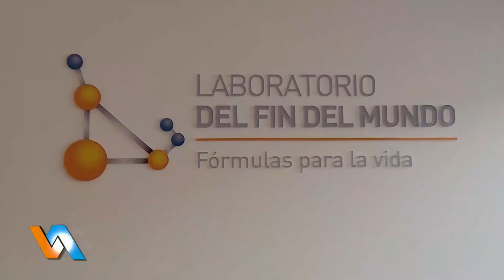TVP NOTICIAS (1) - 01/11/18